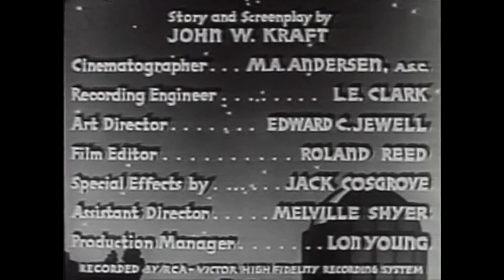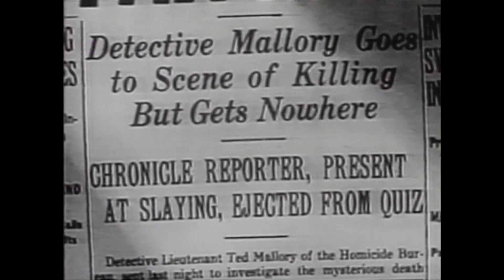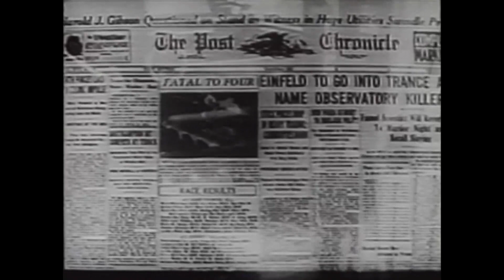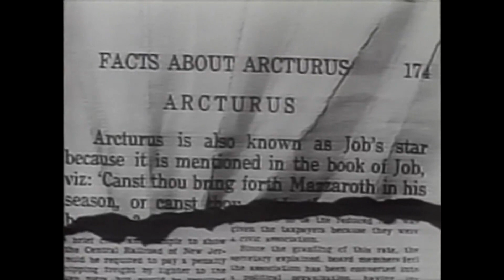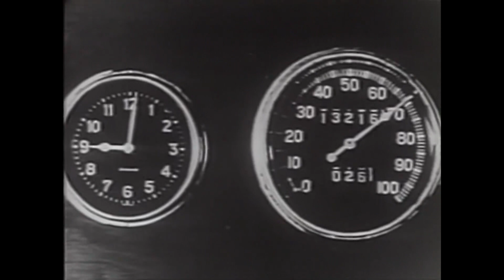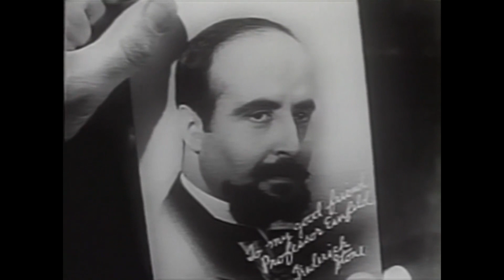Death from a Distance (1935) Full Movie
Death from a Distance is a 1935 American mystery film directed by Frank R. Strayer and starring Russell Hopton, Lola Lane and George F. Marion. The film's sets were designed by the art director Edward C. Jewell.

It was the first feature film broadcast on U.S. commercial television, on July 2, 1941,

While a distinguished astronomer is giving a lecture in a planetarium, a shot rings out and one of the audience members is found dead. A tough detective and a brassy female reporter lock horns as they both try to break the case.

Cast

    Russell Hopton as Det. Lt. Ted Mallory
    Lola Lane as Kay Palmer
    George F. Marion as Jim Gray
    Lee Kohlmar as Prof. Ernst Einfeld
    John St. Polis as Prof. Trowbridge
    Lew Kelly as Det. Regan
    E.H. Calvert as District Attorney
    Wheeler Oakman as Langsdale, aka George Fremont
    Robert Frazer as Morgan
    Cornelius Keefe as Clay Gorman
    John Davidson as Ahmad Haidru
    John Dilson as Newspaper Editor McConnell
    Herb Vigran as the Police Photographer